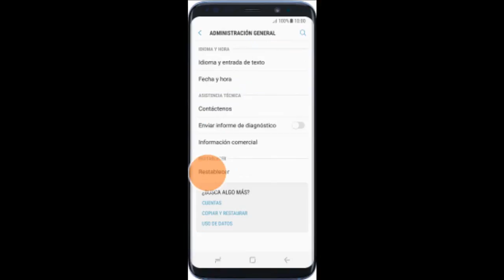Restablecer a valores de fabrica Samsung Galaxy S8 (Soft Reset)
DESPLIEGAME
En este vídeo le mostramos: Como Restablecer  a valores de fabrica Samsung Galaxy S8 (Soft Reset.
 de este canal directamente en tu página principal de YouTube